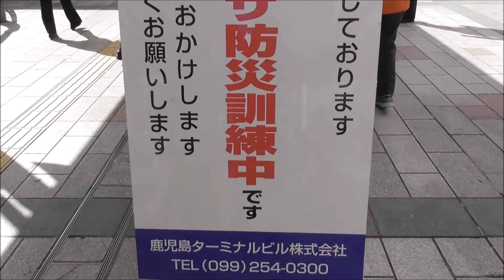鹿児島中央駅前広場 防災訓練 消防車4台